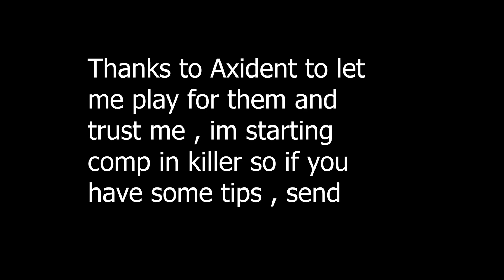Pugdom Tournament | My First Competitive Oni Game vs Chads | DBDComp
my first Oni Tourney , im just a baby comp with this but i want improve so if u have a tips u can say it with all objectivity than possible
thanks Axident for this matches

This not a trash just a game i want to posts for have more tips for improve

Roaster :

Axident                      vs                 Chads

-Megalos                                   -TinaTwitch
-Rafuya                                      -DameXDame
-TotaRa                                     - DinoMeloon
-Thoet                                        -Shwayze
-Olix (Killer)